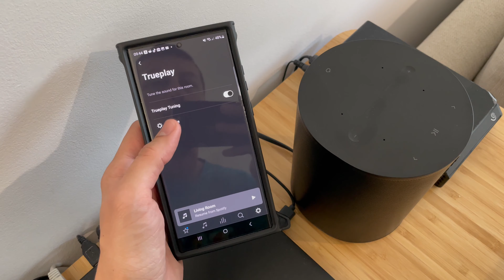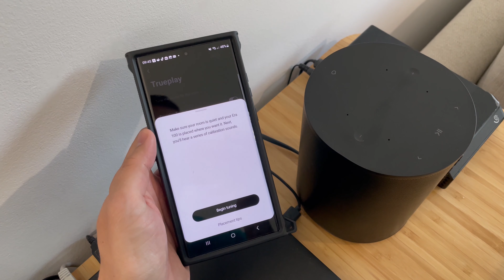AUDIO: CUM SE AUDE SONOS ERA 100 FAȚĂ DE SONOS ONE SL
Am testat în paralel atât difuzorul Sonos One SL, cât și noul Sonos Era 100. Iată părerea mea.

00:00 Care-i faza cu Sonos?
00:22 Setup-ul meu
00:43 Sonos Era 100
01:03 Era 100 vs One SL
01:20 Ce are nou Era 100
02:37 TruePlay
03:22 Cum se aude?
03:46 Concluzie